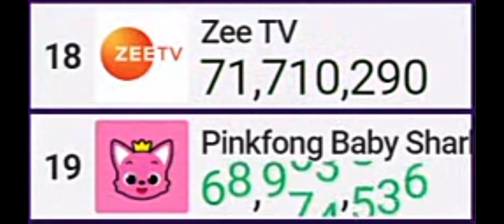Pinkfong hits 69M subscribers! | Moment [25]